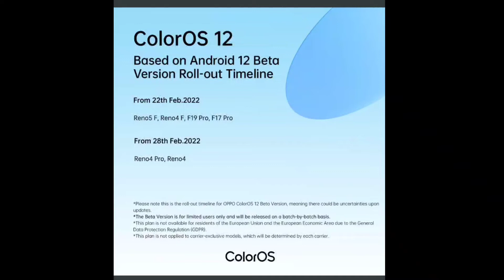oppo Android 12 February month timeline